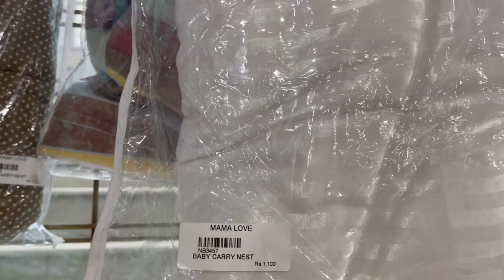Baby cots Collection at Mama Love 2022